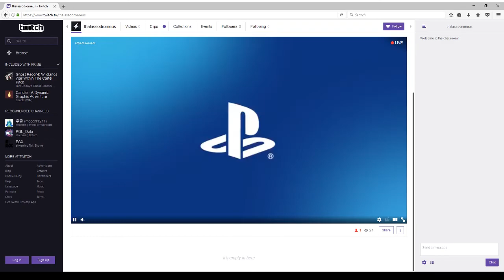HOUR 15: This Ain't Steam XXX | 24 Terrible Hours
HOUR 15:

Sexy video games! This hour lacked an artist, but you do briefly get ads for some baseball game.